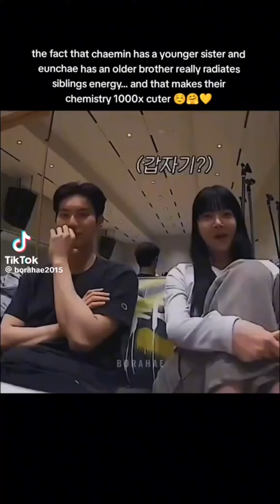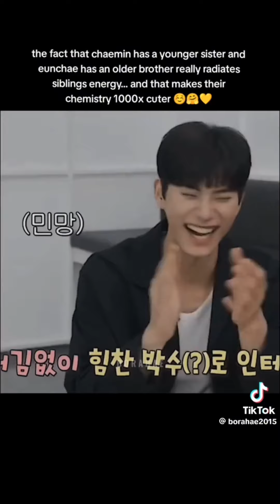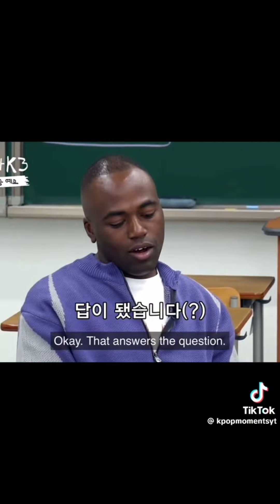Kpop tiktoks because Eunchae and Chaemin are so sibling coded.